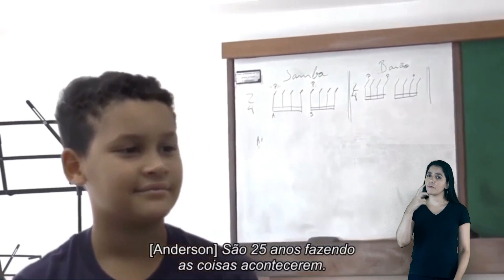Festival OQ VC OUVE - Ilessi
Show online da cantora e compositora Ilessi para o Festival OQ VC OUVE.

O Festival OQ VC OUVE foi criado pela cantora Aline Paes, que também assina a direção geral e curadoria.

Siga no Instagram: @oq_vc_ouve @alinepaesmusica

Ficha Técnica:

Idealização, Direção de Geral e Curadoria: Aline Paes
Direção de Arte e Cenografia: Suzane Queiroz
Produção Executiva: Cyntia C
Assistente de produção: Antônio Marcos
Cenotécnico: Guto Antunes

Broadcast: 4D Live
Guilherme Marques - Direção de Broadcast/ Corte
Kati Tortorelli - Direção de Fotografia/ Operadora de Câmera
André Morbach - Direção de Fotografia/ Operador de Câmera/ Edição
Dioclau Serrano - Engenheiro de Som

Assessoria de Imprensa: Belmira Comunicação

Gestão de Redes Socias: Marcia Madela e Leila Guimarães

Designers:
Gabriela Rocha - Identidade Visual / Criação de Peças de Comunicação
Felipe Lamark - Criação de Peças de Comunicação

O Festival OQ VC OUVE é patrocinado pelo Governo do Estado do Rio de Janeiro através da Lei Aldir Blanc, e tem parceria com as marcas Re-Roupa e Sats.